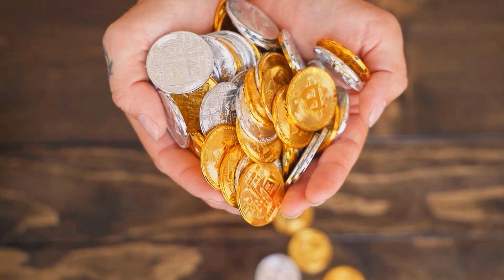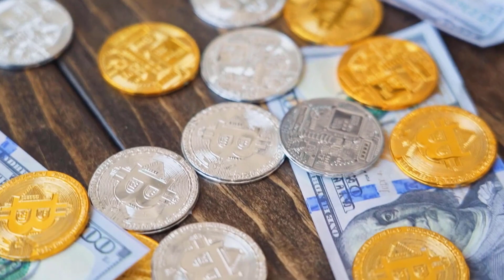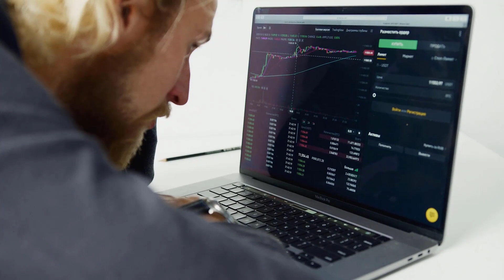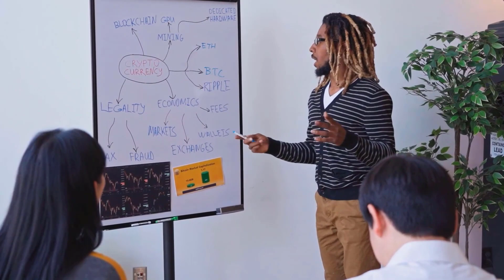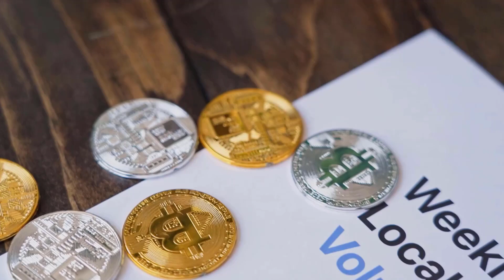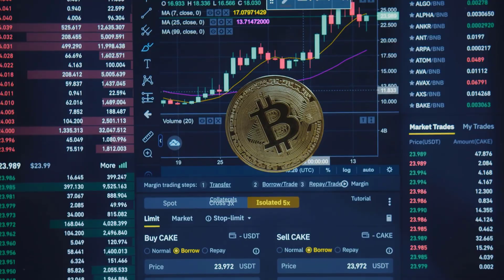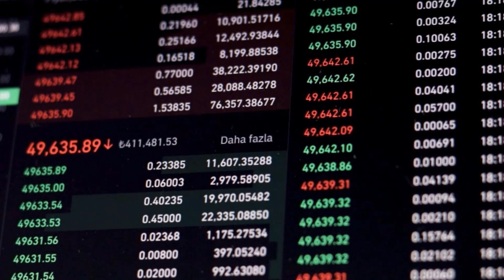GMT MAJOR UPDATES THAT WILL CHANGE EVERYTHING - GMT PRICE PREDICITON & NEWS